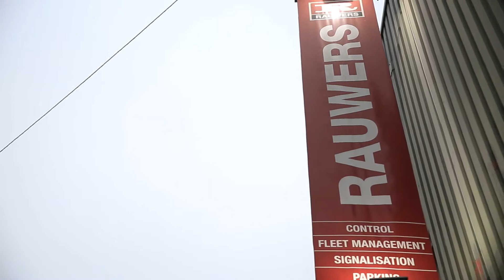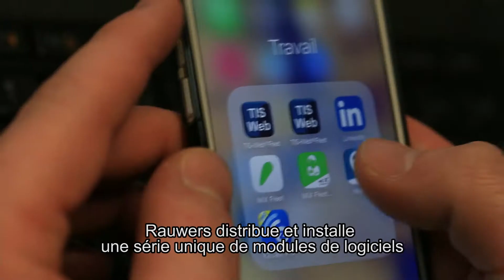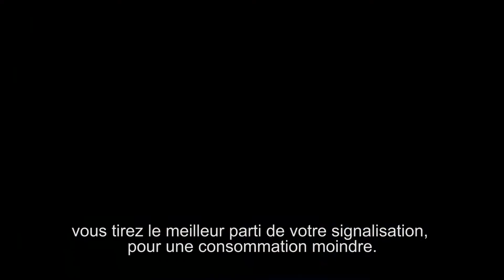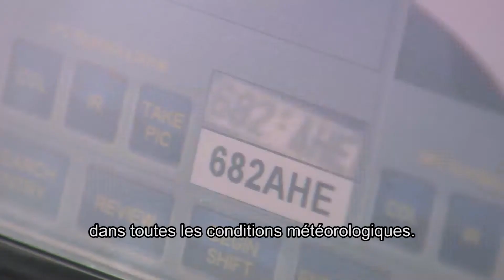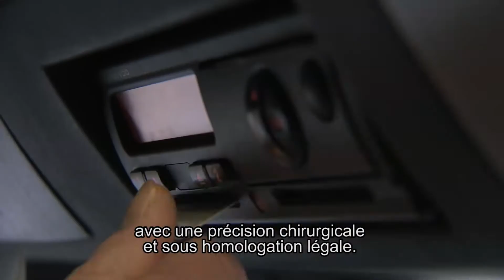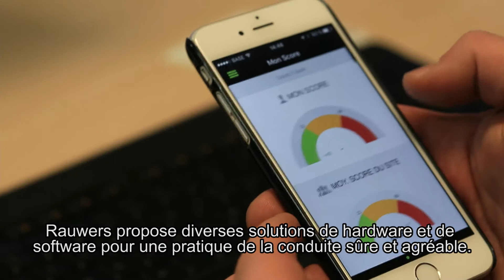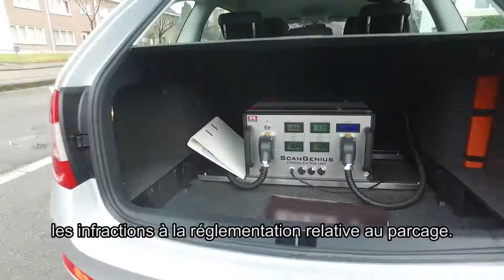Rauwers Control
Rauwers est un distributeur de produits de qualité et de fiabilité pour les professionnels sur la route